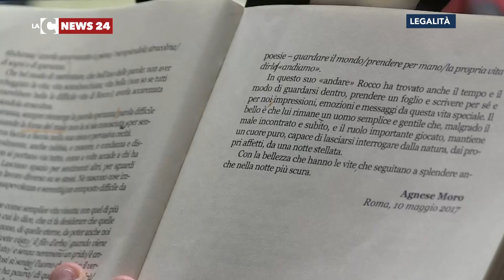Rocco Mangiardi, "il respiro del mondo"